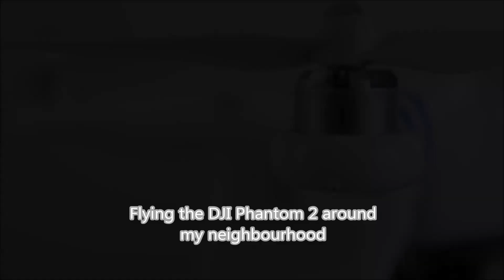Dji Phantom 2 meets Kulstadlia (Mosjøen, Norway)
Recorded with Gopro Hero 4 Black edition mounted on a Zenmuse H3-3D gimbal with live feed to fatshark predator v2 goggles.